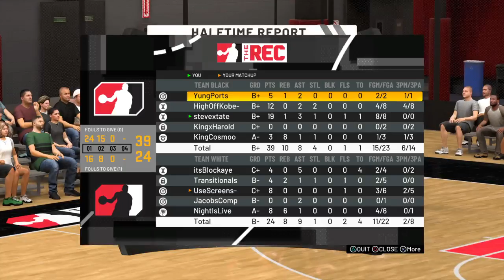99 Demon Stream